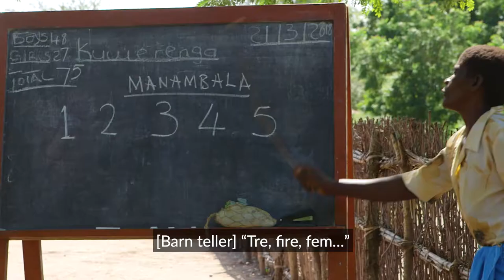Sightsavers: Hva vi gjør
Vi ønsker en verden der ingen er blinde av årsaker som kan unngås. Og vi ønsker en verden der alle kan delta likeverdig i samfunnet.